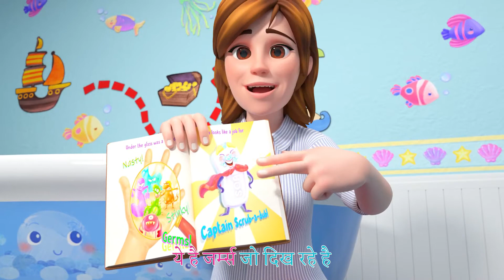कसरत और व्यायाम का गीत | Exercise Song| बच्चों के कार्टून्स | Nursery Rhymes & Stories | गाओ और सीखो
गो  बस्टर  एक  ऑनलाइन शिकाशात्मिक कार्टून हैं | जिसने लिटिल बेबी बम बनाया हैं, वोह अब यह बनाते हैं |
बस्टर सीखने, रचनात्मकता और मज़ा को प्रोत्साहित करता है! हमारे सबसे अच्छे पात्रों के साथ रंग, आकार और संख्या जानें! साथ गाएं और कुछ क्लासिक नर्सरी राइम, गानों  के वीडियो देखें!

Go Buster encourages learning, creativity and fun! Learn colors, shapes and numbers with of our well-loved characters! Sing along and watch some classic nursery rhymes, songs and original videos!

00:00 टच द स्काई
02:30 फील्ड डे सॉन्ग
05:34 माय   बॉडी सॉन्ग
09:57 तप डांसिंग सॉन्ग
12:24 आई लव ड  माउंटेन्स
15:36 लॉस्ट   हैम्स्टर
18:21 द हिकप सॉंग
20:36 थ्री लिटिल किटन्स
23:48 थ्री लिटिल किटन्स
26:26 छोटी मकड़ी रानी
28:41 ट्रैफिक सेफ्टी गीत